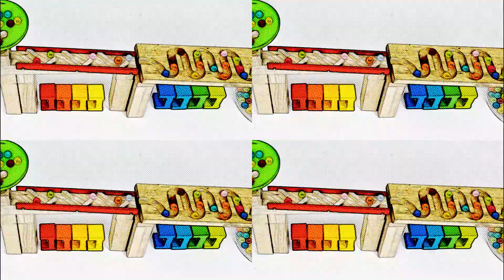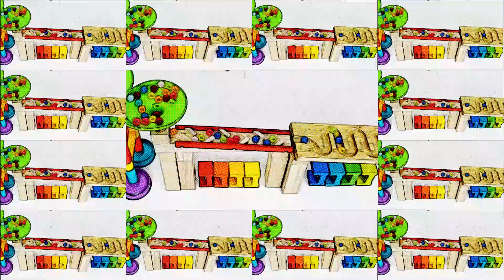Marble Run ASMR ☆ Green slope